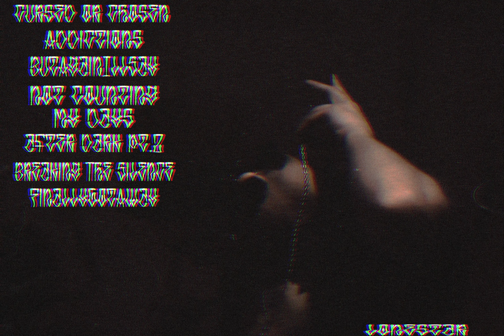ButAgainI'llSay (prod. rizi beats)